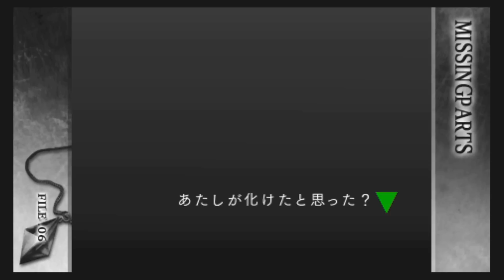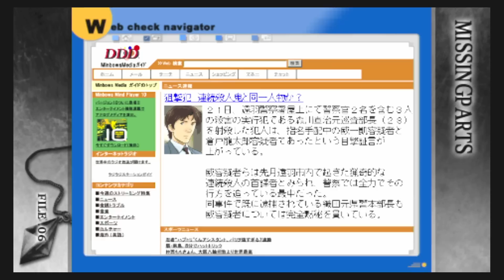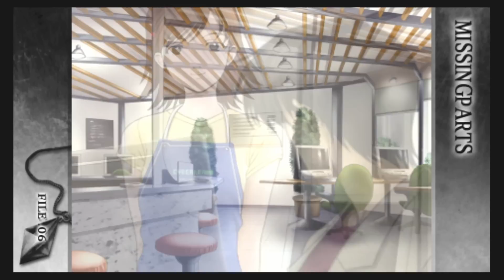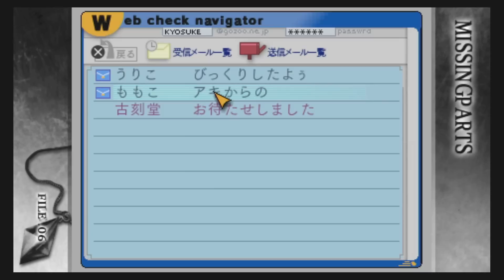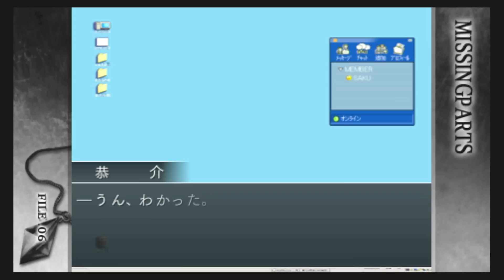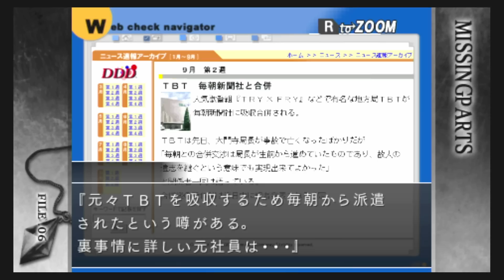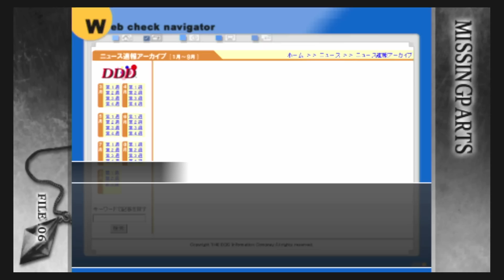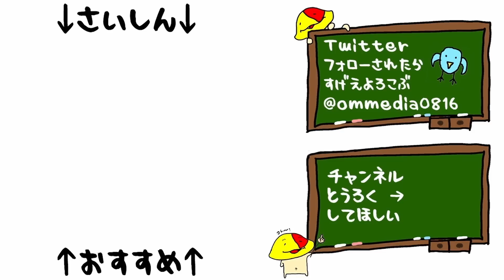#45 第6話「追憶のペンダント」 前編「MISSING PARTS the TANTEI stories Complete」[推理モノ][PSP]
ミッシングパーツ の再生リストはこちら

 2012/11/29 発売 PSP
「MISSINGPARTS the TANTEI stories Complete」

マイク N/D767a